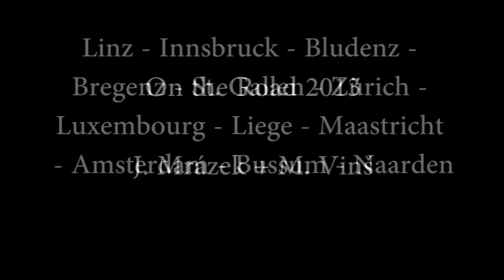Kitchen Criminal - On the Road 2013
Jan Mrázek and Matouš Vinš performing celtic folk song The Kitchen Criminal.
Photos from their hitch-hiking and busking trip around western Europe in the end of summer 2013.